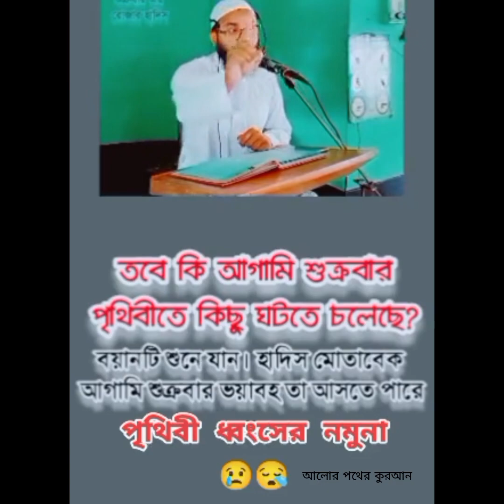কিয়ামতের আগে শেষ রমজান কেমন হবে? শুক্রবার আকাশে চন্দ্র বিন্দু!জুলফি তারকা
তবে কি আগামি শুক্রবার পৃথিবীতে কিছু ঘটতে চলেছে?বয়ানটি শুনে যান। হাদিস মোতাবেক আগামি শুক্রবার ভয়াবহ

এধরণের ভিডিও দিতাম না,,কিন্তু সবাইকে শোনানোর জন্য ভিডিও টা দিছি,,সবাই নামাজ পড়ুন,,আর দোয়া করেন,,
আর একটা কথা মনে রাখবেন ,আল্লাহ যা করে মঙ্গলের জন্য করে,,

১৬ তম রমজানে শুক্রবার রাতে ঘটতে পারে কিয়ামতের সবচাইতে ভয়ং*কর আলাম

কিয়ামতের আগে শেষ রমজানে কি ঘটবে || The Last Ramadan Before of the World

১৫ রমজানে মহা-আকাশে বিকট আওয়াজ হবে ধ্বংস হতে পারে অসংখ্য মানুষ
নতুন ভিডিও লিংক ◉⁠‿⁠◉👇👈

চাঁদের_নিচে_কিছু ঘটতে চলেছে?বয়ানটি শুনে যান। হাদিস মোতাবেক আগামি শুক্রবার ভয়ানক